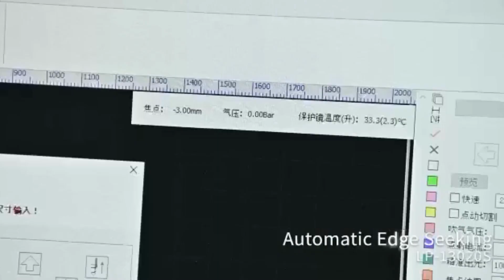Large Plate LP Series CNC Fiber Laser Cutting Machine Demo 13000x2000mm !!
Large Plate LP Series CNC Fiber Laser Cutting Machine on demo 13000x2000mm !! To know more about the product contact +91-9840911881